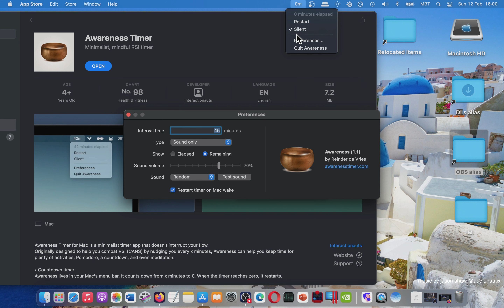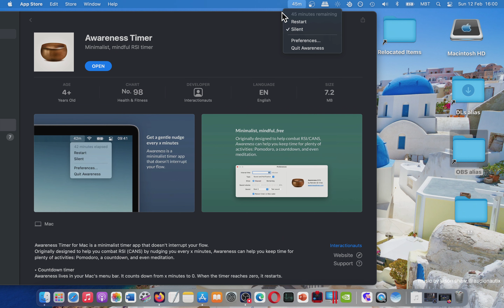Awareness Timer Mac App Store (Basic Overview)